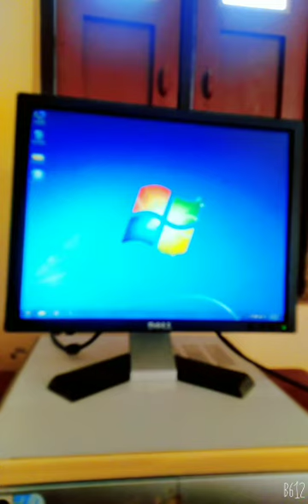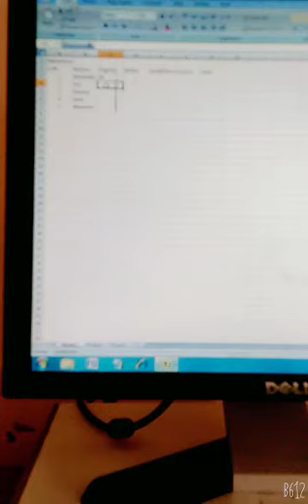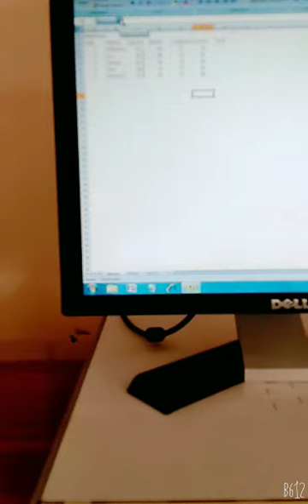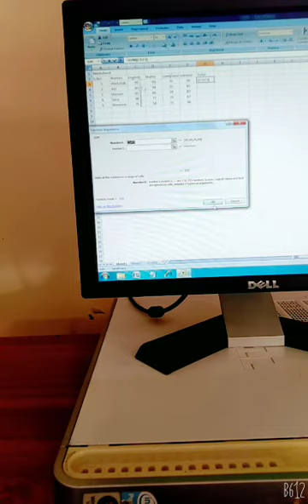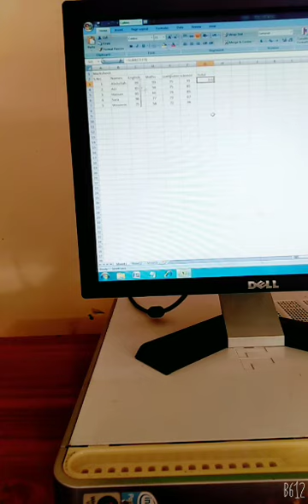Class IV Computer Practical 06, Dated: 04- 01 -2021